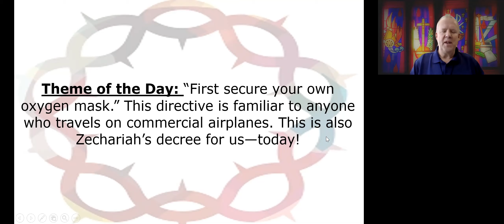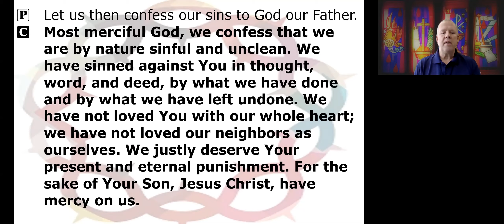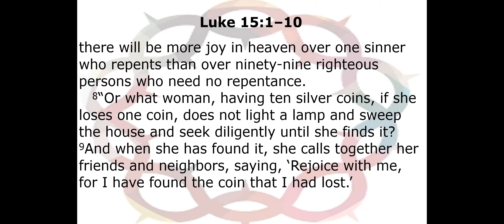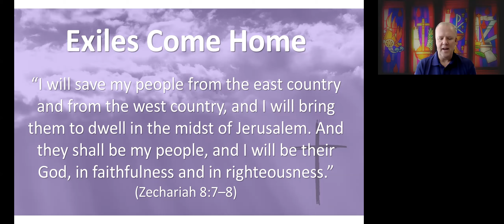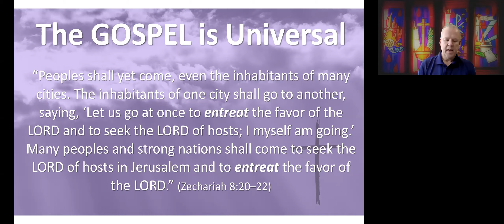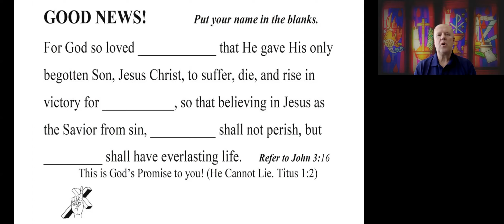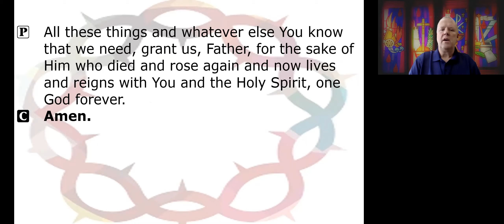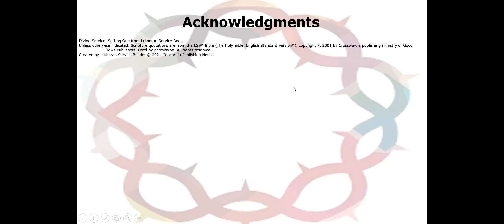Full Worship Service for March 14, 2021 (Sermon only will be posted separately)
From Mt. Olive Lutheran Church, Mound, Minnesota, USA